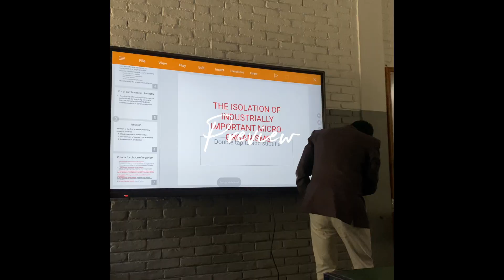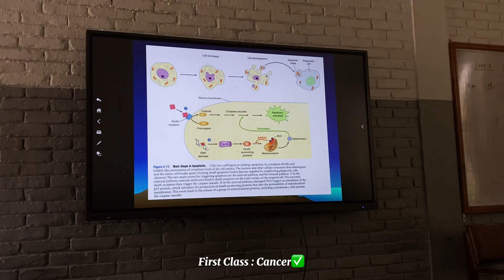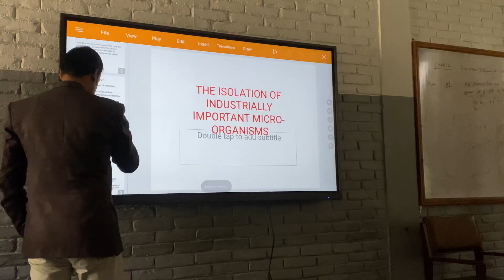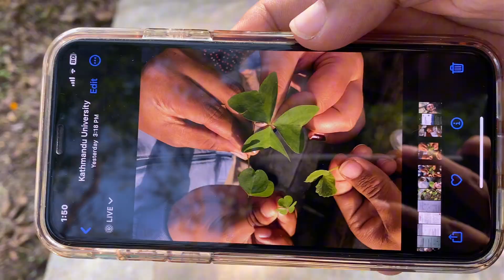✿ Life as a Biotechnology Student👩‍🔬Kathmandu University 𐙚📚Friends,foods,Classes,lab works🍃etc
Hi Everyone 🧸

Thank You for taking your time and watching my vlog🍃

*I donot own any of the music used in this video*